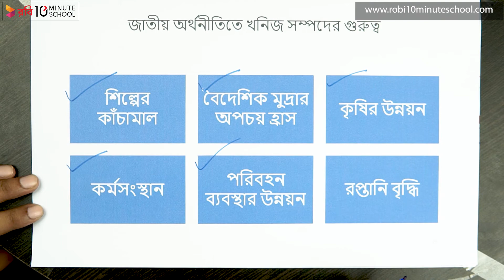০৫.১৭. অধ্যায় ৫ : খনিজ সম্পদ ও শক্তিসম্পদ - বাংলাদেশের খনিজ সম্পদ ০৩ [HSC]